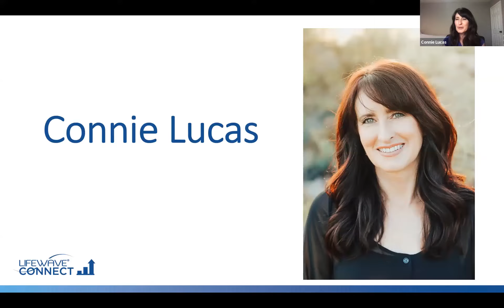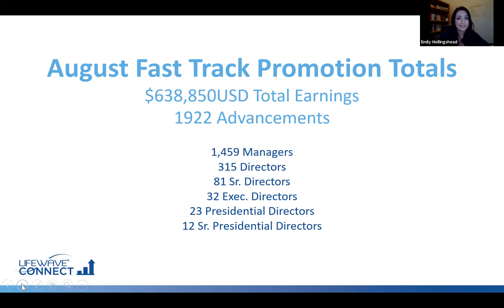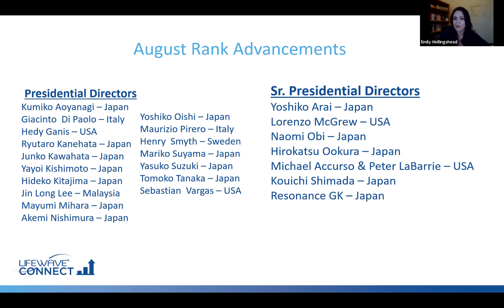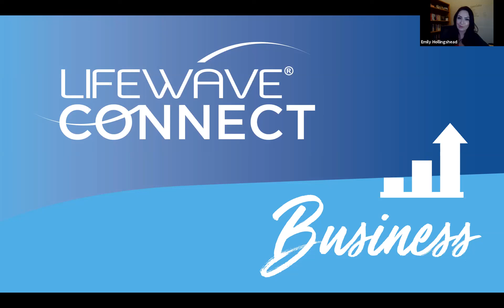LifeWave Connect Business Webinar - Japanese 日本語 - Customer Acquisition - 09 Sept 2020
Topic: Customer Acquisition & Retention. 顧客の獲得と維持

Host: Emily Hollingshead
Guest Speaker/発表者名: Connie Lucas

Language: Japanese/日本語